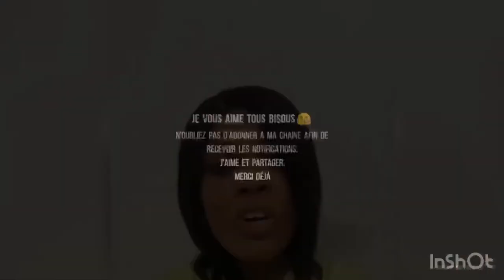VÒLÈ YO PRAN TELEFÒN MW NAN YON BUSNESS PRANK | MW KRIYE😂🤣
Hello mes amours mwen espere nou anfom
Enjoy ti video sa pa bliye like, kite yon komantè, pataje, abone siw pako fè sa e aktive kloch de notifikasyon an merci déjà
Yon merci special ak tout nouvo abonem yo byenvini nan fanmi an map mande nou stp pataje video sa pou mwen ak yon proch nou pou nou fanmi an kapab grandi plus
Mw renmen nou 😘

Map kite Instagram mw Facebook e Snapchat mw pou nou k ekrim dim ki video poum pote plus pou nou, pou nou k bnm ide prank

INSTAGRAM : Cindy Dorval ou Cindylazuzu_Official